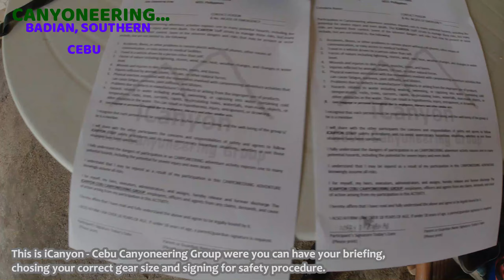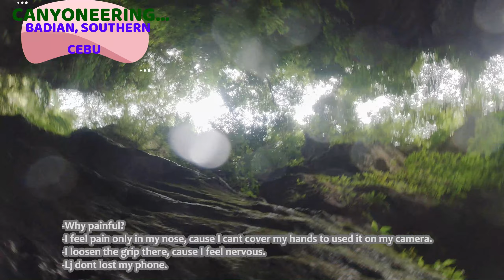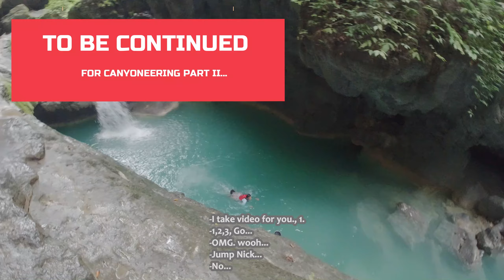CANYONEERING- BADIAN SOUTHERN CEBU l VLOG NIck Christian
MY TRAVEL & ADVENTURE VLOG.
JUMPING ON THE CLIFF, SLIDING ON THE WATER FALLLS -  It was really fun.
TRY THE BEST CANYONEERING IN PHILIPPINES.